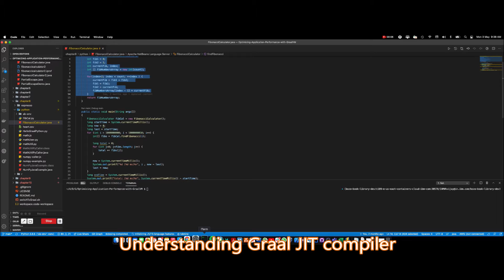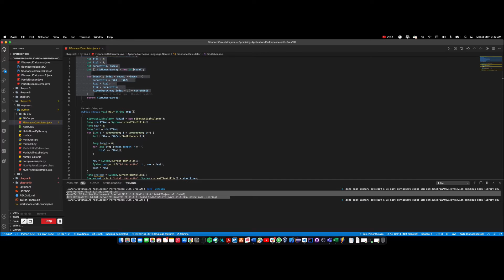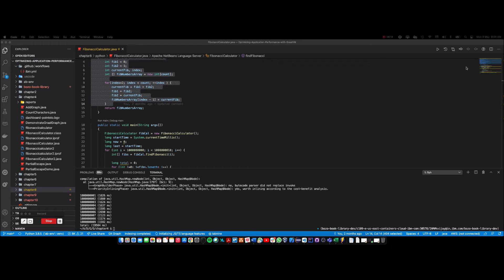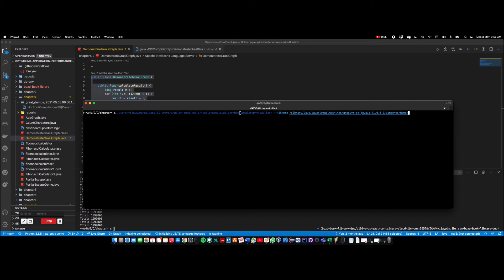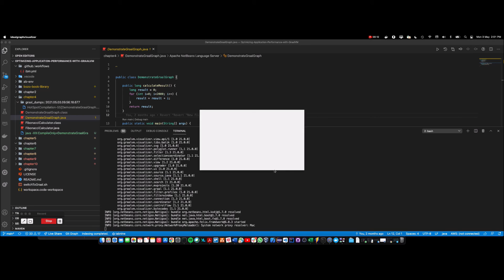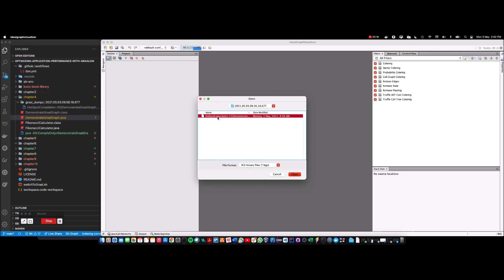Supercharge Your Applications with GraalVM | 4. Graal Just-In-Time Compiler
This is the “Code in Action” video for chapter 4 of Supercharge Your Applications with GraalVM by A B Vijay Kumar, published by Packt. It includes the following topics:
00:11 Understanding Graal JIT compiler
06:29 Graal Intermediate Representation

This book is for JVM developers looking to optimize their application's performance. You'll also find this book useful if you're a JVM developer looking to explore options to develop polyglot applications using tools from the Python, R, Ruby, or Node.js ecosystem. A solid understanding of software development concepts and prior experience working with programming languages is necessary to get started.

Video created by A B Vijay Kumar